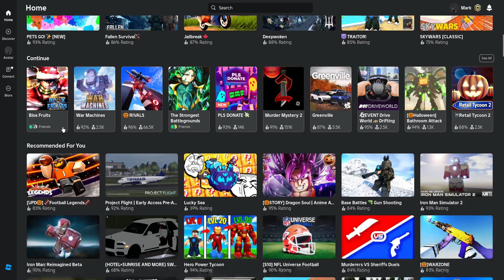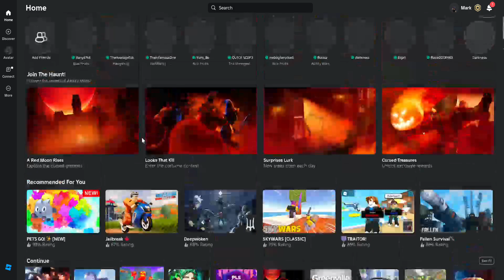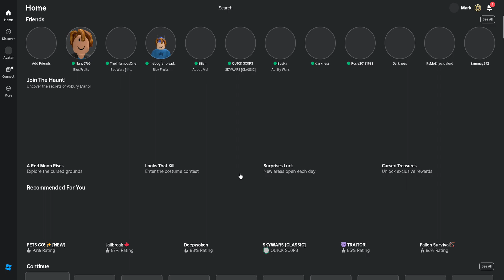Roblox 2024 10 24 17 44 21